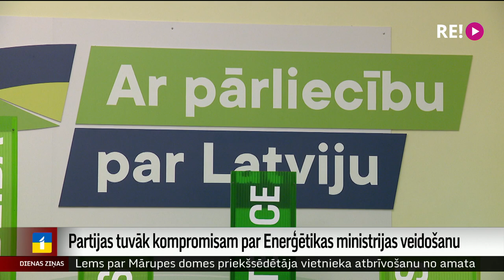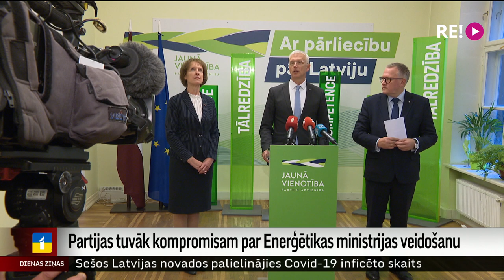Partijas tuvāk kompromisam par Enerģētikas ministrijas veidošanu